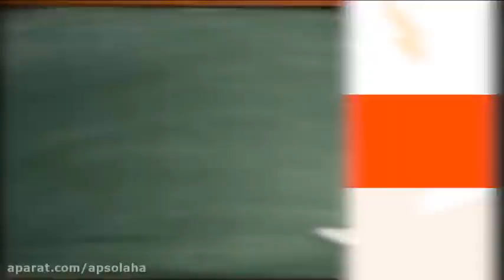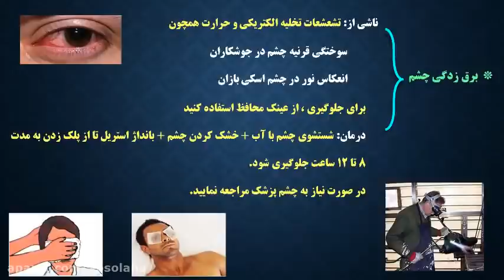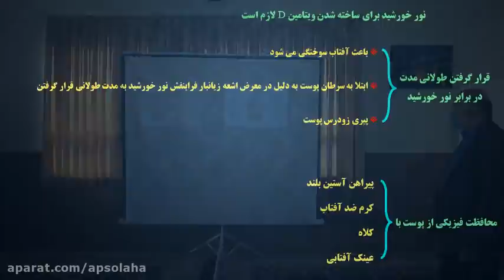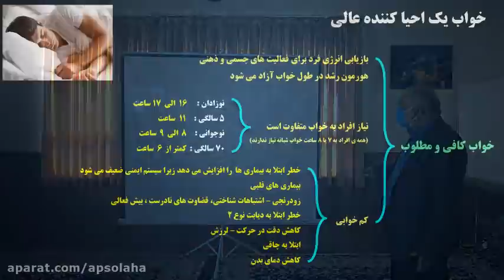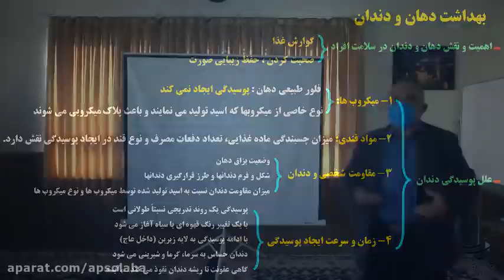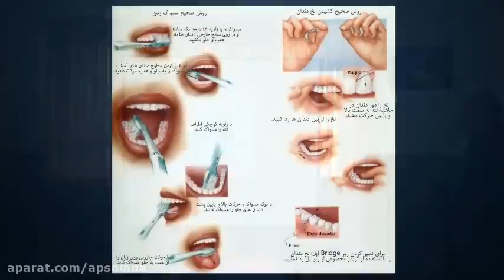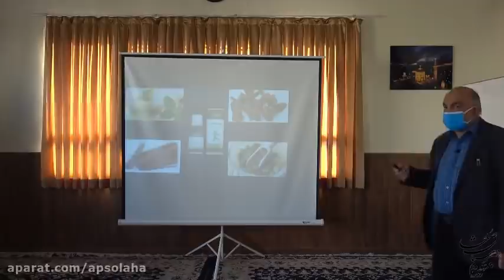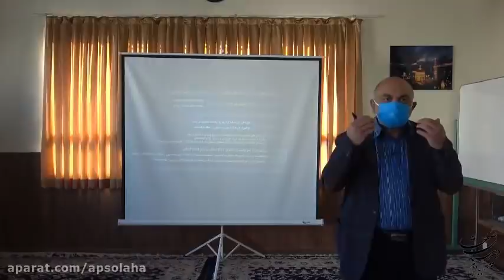Twelfth Health Depends on Education and Literacy Health Care Chapter 4 Section 9